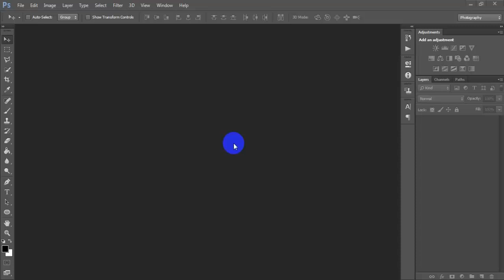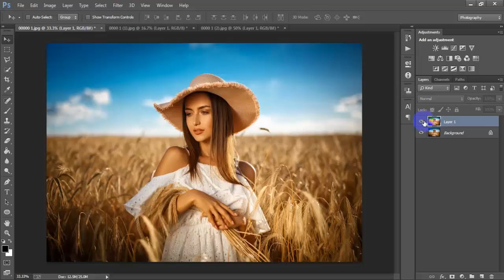How To Edit GOLDEN BROWN In Photoshop CC Tutorial 2021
Today I'm gonna show you professional color grading photo edit tutorial.Learn for beginners color grading photoshop camera raw effect.This photo editing tips & trick is NSB color correction tutorial.Retouching + color grading photoshop tutorial smart color correction photoshop tutorial 2020 cinematic color grading effect photoshop tutorial cinematic movie effects color grading photoshop tutorial.I hope you like it golden brown color grading effect tutorial.Please Like | Comment | Share and Don't forget to SUBSCRIBE to Me!

►►►►Follow Me►►►►.